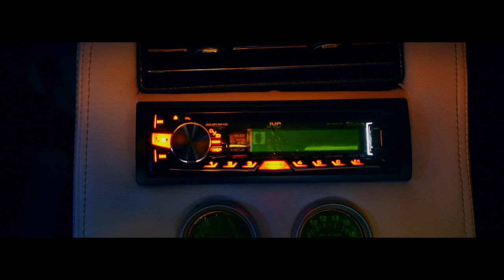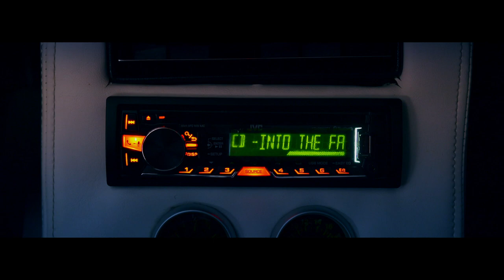Duellists "Into The Fade" (Official Video)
Song from Duellists debut album  "Into The Fade".

Director - Marty Stalker
Director of Photography - Jim Crone
Camera Assistant - Jim McMorrow

 Into The Fade is the first single from Duellists forthcoming album "Into The Fade".  Recorded in Smalltown America Studios Co. Derry in October 2017, mixed by Kurt Ballou in God City Studios and mastered by Brad Boatright at Audiosiege.